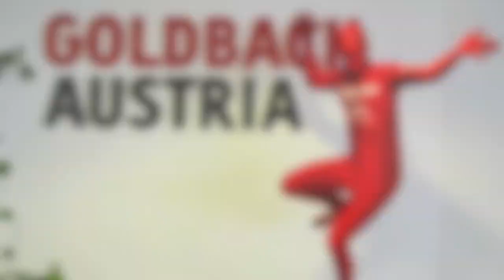Goldbach Audience Austria | Die Goldbach Audience Reichweite auf großer Agentur-Tour 2015